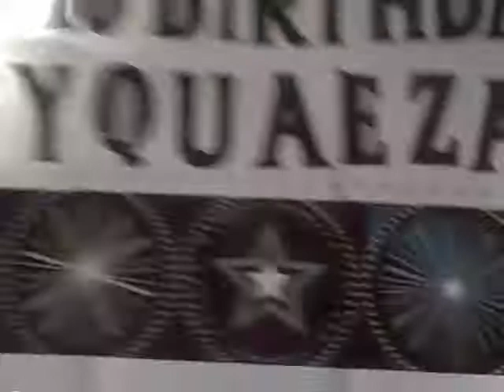TYQUAEZA'S SWEET 16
Eastwood Manor Sweet 16